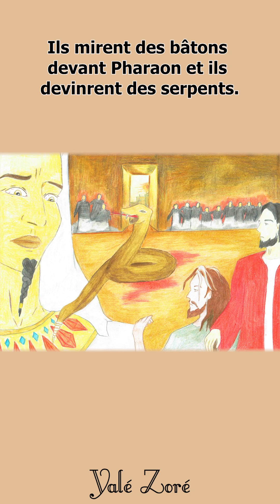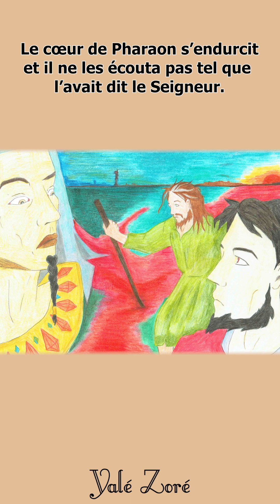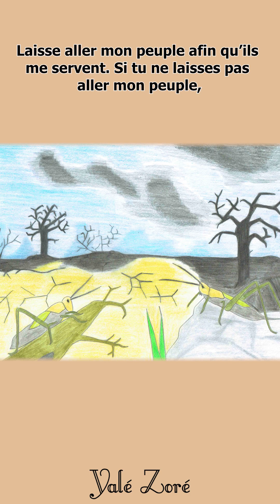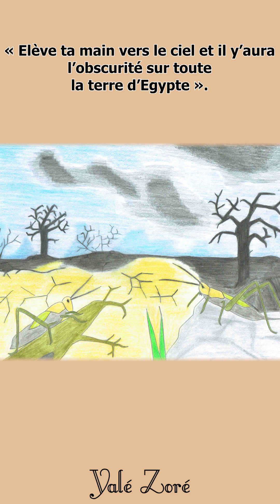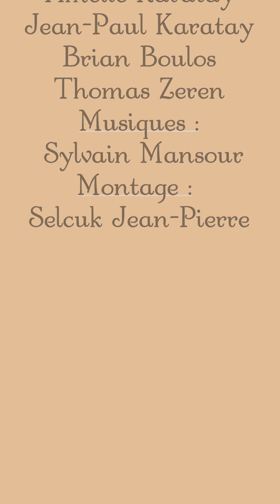Récit biblique: L'Exode partie 3 - Les Signes de Dieu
"Yalé Zoré" propose aux enfants cette petite vidéo explicative sur l'histoire de Moïse.

A la suite de cette vidéo, nous vous proposerons également :
- une prière chantée en soureth
+ un imagier franco-soureth sur le même thème 🥰

⭐ Cette chaîne a été créée d’une part pour offrir aux enfants chaldéens un contenu catéchétique et d’autre part pour les aider à se familiariser avec leur langue maternelle, le soureth.

Ce projet est à l’initiative du père Narsay SOLEIL, vicaire de la paroisse chaldéenne Saint-Thomas Apôtre (Sarcelles).

Application ► Yartoutha
Facebook ► Paroisse Chaldéenne St Thomas